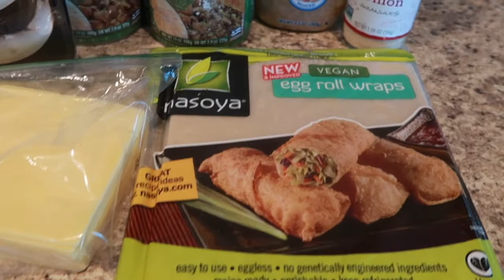Philly Cheesesteak Egg Rolls.. But Make it Vegan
Philly Cheesesteak Egg Rolls are on the menu today! Be sure to let me know what you want to see next!! Make sure you turn your post notifications on.

Ingredients

Package of Vegan Egg Roll Wraps
1/2 Bell Pepper
1 Purple Onion
3/4 package of mushrooms
2 cans of Jackfruit
2 Tablespoons of minced garlic
1 Teaspoon of Garlic Powder
1 Teaspoon of Smoked Paprika
1/2 Teaspoon of Steak Seasoning
1 Teaspoon of Onion Powder
4 Tablespoons of Steak and Chop Marinade
Your choice of Vegan sliced cheese

Sauce Ingredients

Mayo
French Dressing
Smoked Paprika